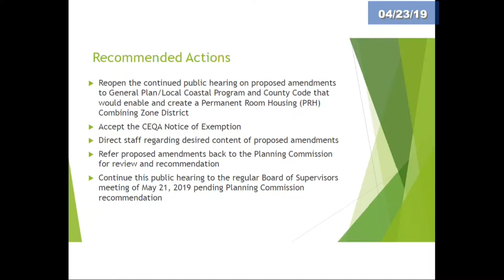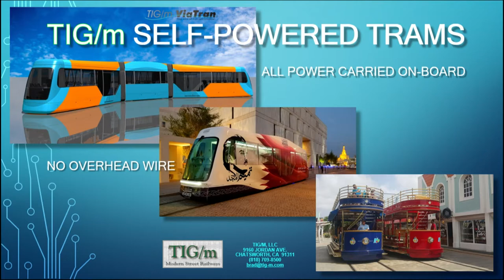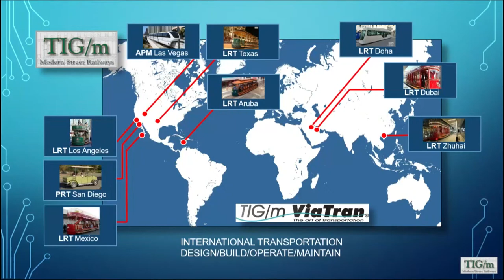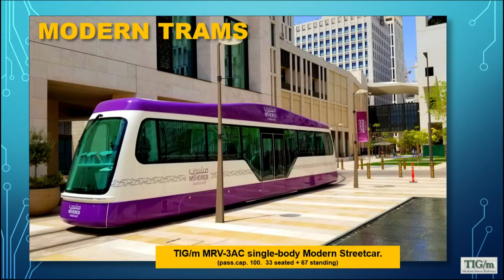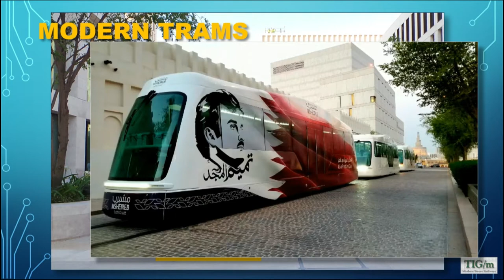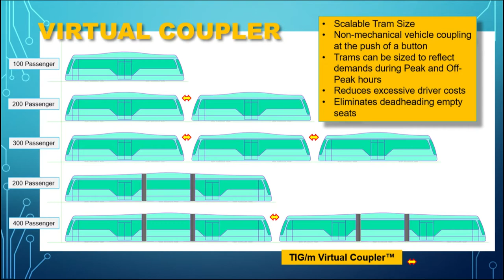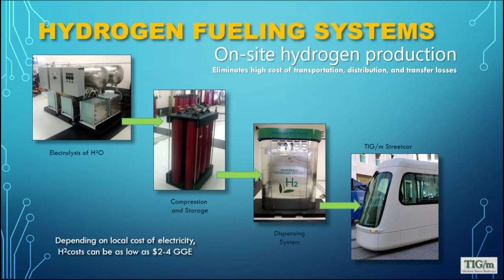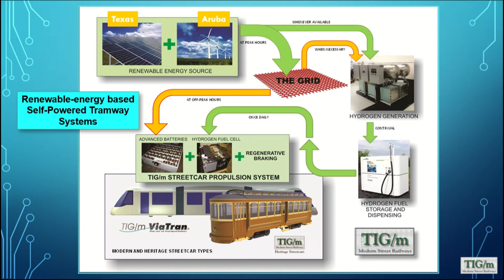Santa Cruz County Regional Transportation Commission 9/5/19